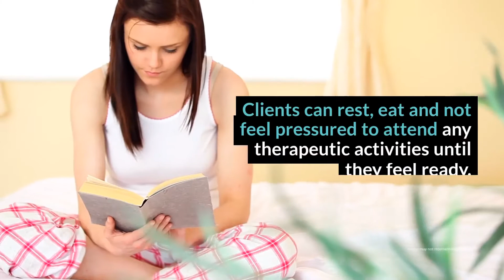Salvation Army London Centre of Hope Review - London, Ontario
The Salvation Army’s London Centre of Hope provides residents a free space to safely detox from chemical dependency and begin the recovery process. Clients learn about addiction through on-site groups and 12-step meetings. Credentialed staff members are knowledgeable and readily present for clients needing any type of assistance. The program is faith-based and offers church services and bible studies to support client’s spiritual advancement.

The Salvation Army Location – London Centre of Hope
London Centre of Hope
281 Wellington St
London, Ontario N6B 2L4

The Salvation Army – London Centre of Hope Cost
Free.Read more rehab reviews:

Rehab Reviews
Rehab Cost
Rehab Location